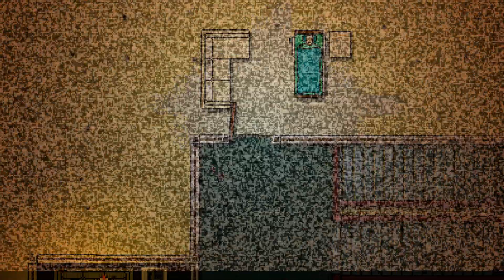Hotline Miami with Sledge Ep.14: There is Something Wrong With This Game. I Like It..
Hotline Miami (PC) playthrough with commentary by me (Sledge). Man I love this game.